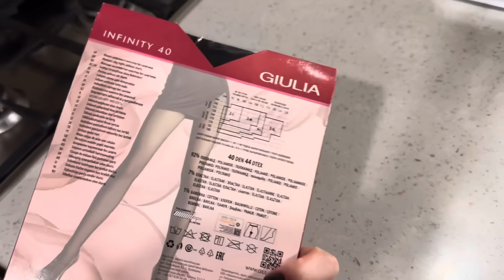Vlog: конфуз перед работой, ужасная непогода, новый маникюр и приятные покупки🍂